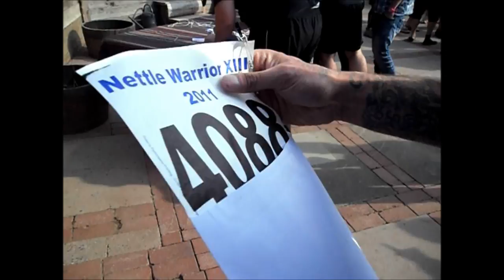Tough Guy - Nettle Warrior 2011